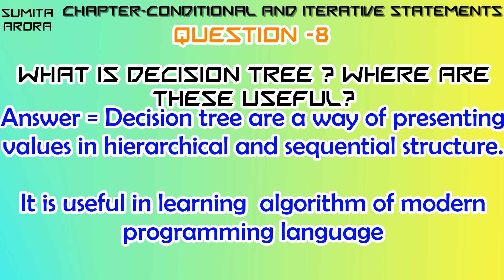What is decision tree ? Where are these useful? || How to draw decision tree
Q 8|| type A || Conditional and Iterative Statements || Sumita arora || class 11|| computer science || Information practices

8. What is decision tree ? Where are these useful?